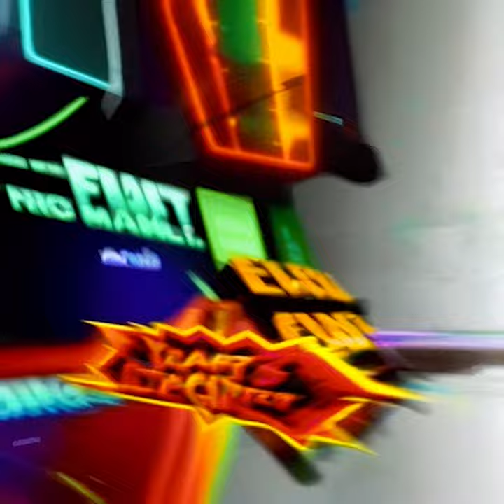Sfork - Press Start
THIS IS NOT AI MUSIC, 2 humans make, write and produce all of Sfork's music. Red Sfork wrote this song.
Our AI Grey Sfork: helped make the video! Red still had to write, cut, mix, and edit for hours. HA! Silly human.

🎮 Press Start and dive into a nostalgic journey with Sfork Interactive's latest release!

🚀 About the Song:
Remember the old days of sitting on the carpet in front of your tube TV, plugging in your favorite game cartridge, turning on the console, turning it off again, blowing on the cartridge, and then finally being transported to a magical world filled with fun and laughter? Relive that nostalgia with "Press Start," a track that captures the essence of those carefree gaming days.

🎸 Featured Samples:

GoldenEye 007
Pokémon Stadium
Hydro Thunder
Cruis'n Exotica
N64 Sound Effects
Sfork AI
📢 Don't Miss Out:
We drop new music every Friday at 2 PM (PST/GMT-7). Join the Sfork community and relive the golden age of gaming with a fresh, modern twist.

Credits: Red Sfork, Grey Sfork